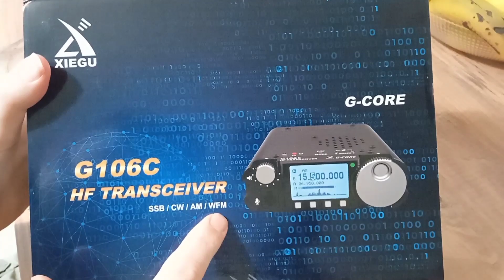Desempaque de un nuevo equipo de radio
llegó el correo !!!